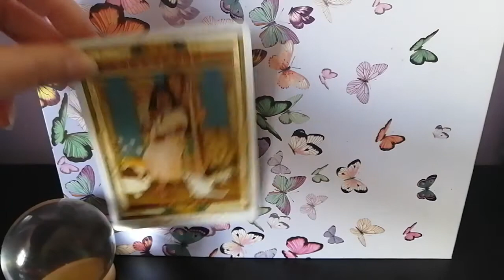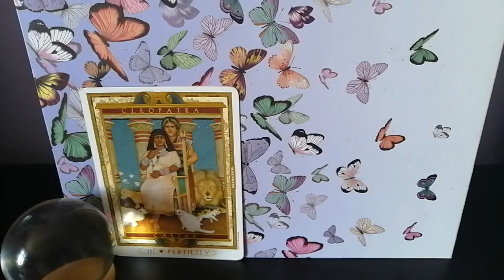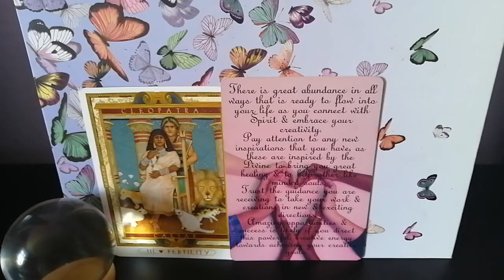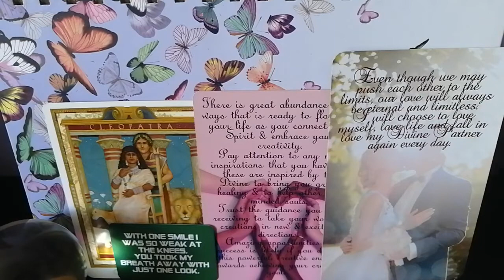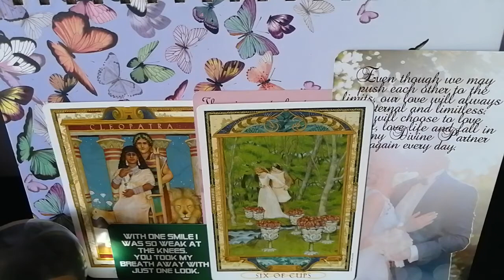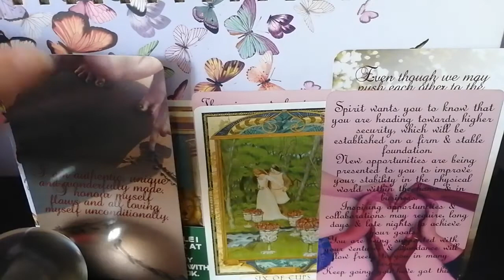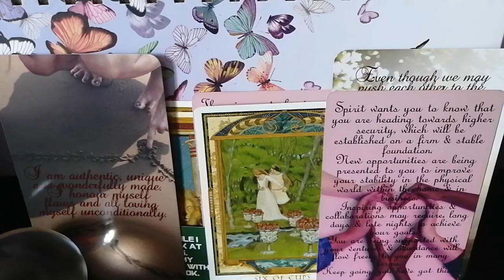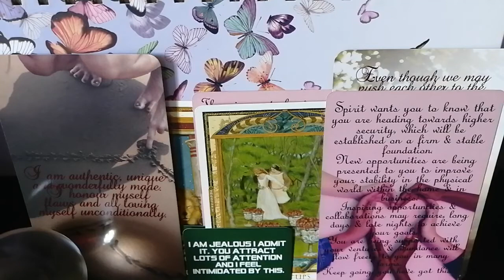A PASSIONATE LOVE IS COMING IN 💙🌏🌸 It's Behind the scenes but it's Sure Expanding Fast!